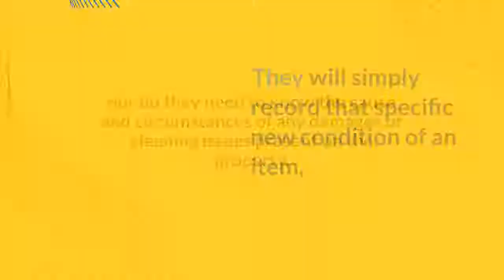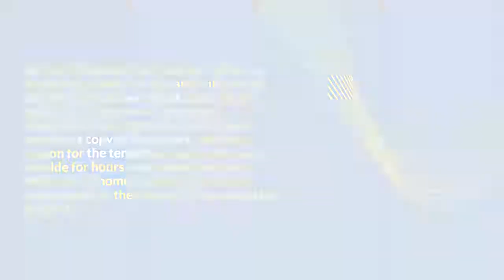DO TENANTS HAVE TO BE PRESENT FOR THEIR HOME CHECK OUT AT THE END OF A TENANCY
2 hours delivery on all our reports, super-fast whilst still comprehensive, accurate and consistent inventories to protect the property owner and the tenant's deposit.